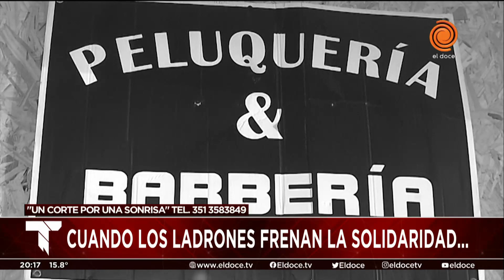Desvalijaron al joven que ayuda a la gente cortando el pelo en barrio Müller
Los ladrones se llevaron hasta los juguetes que estaban preparando para donar el Día del Niño. "No podemos bajar los brazos", reflexionó Lucho Campos.
Momento emitido en Telenoche el 4 de agosto del 2021